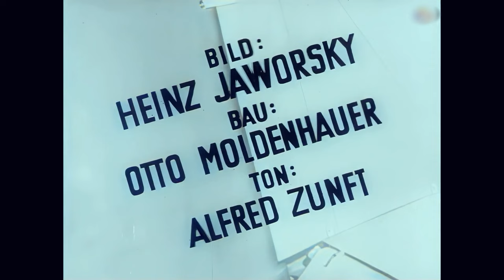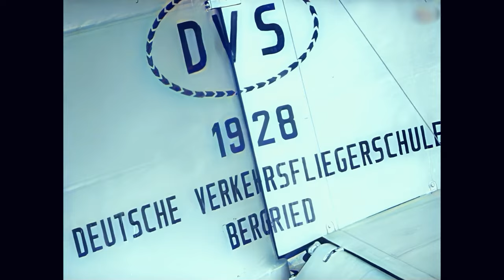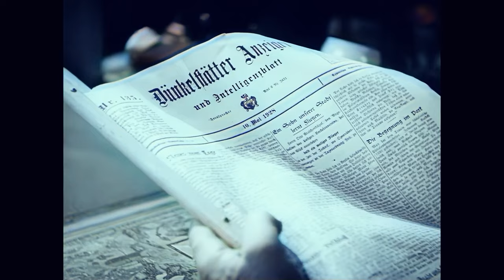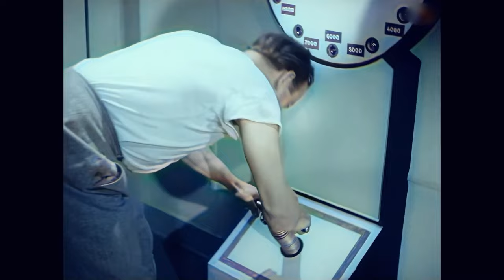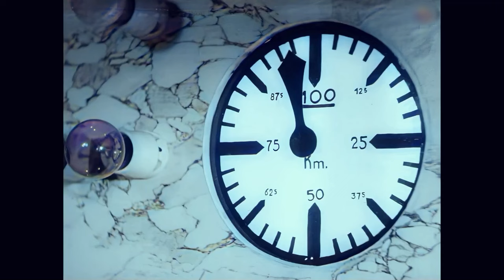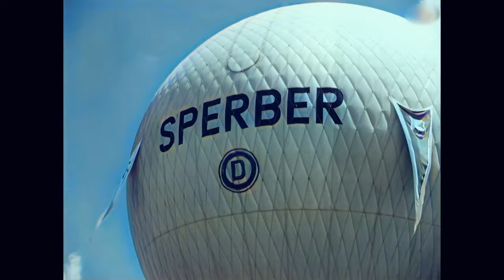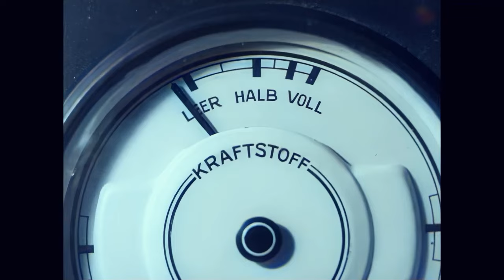QUAX, DER BRUCHPILOT von 1941 mit Heinz Rühmann & Karin Himboldt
Bitte ein Abo da lassen! Danke